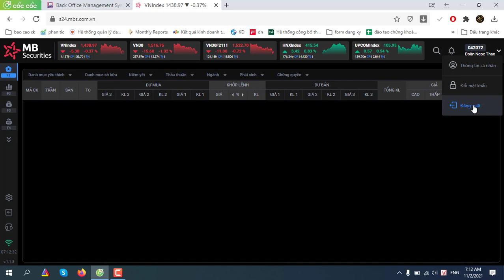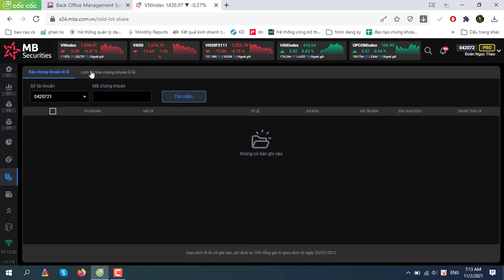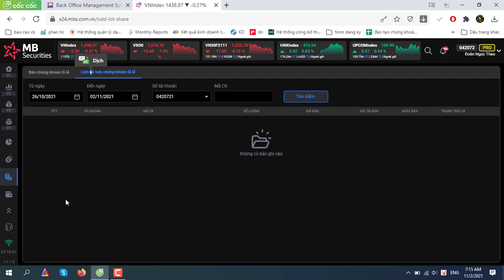Hướng dẫn bán chứng khoán lô lẻ qua phần mềm S24 của MBS